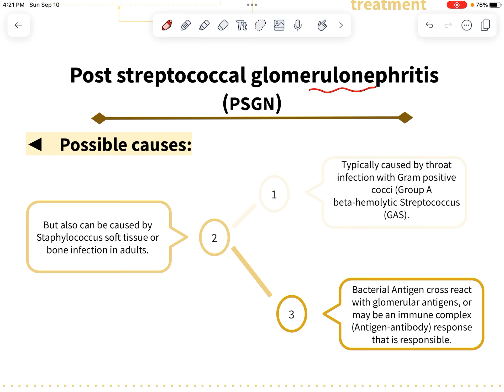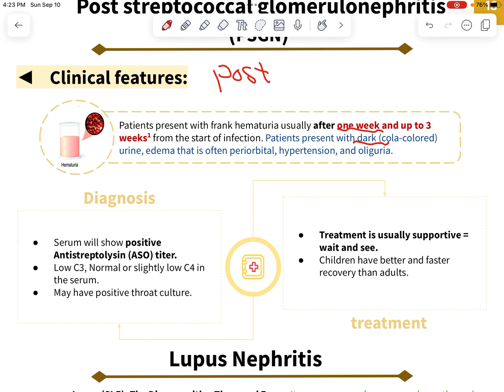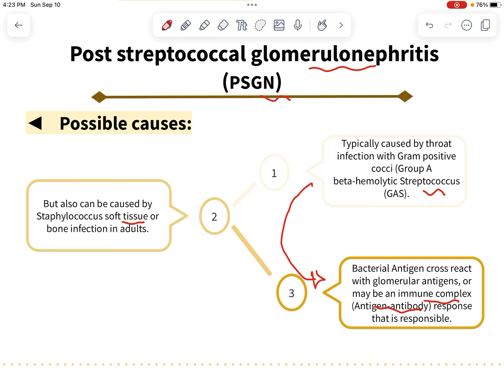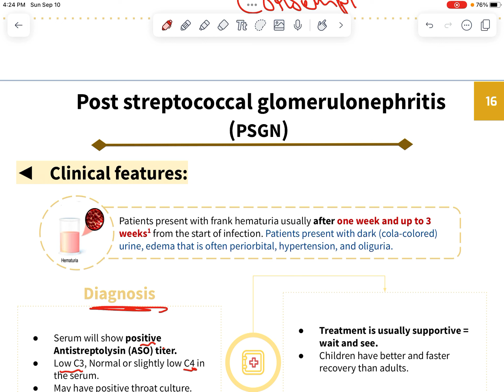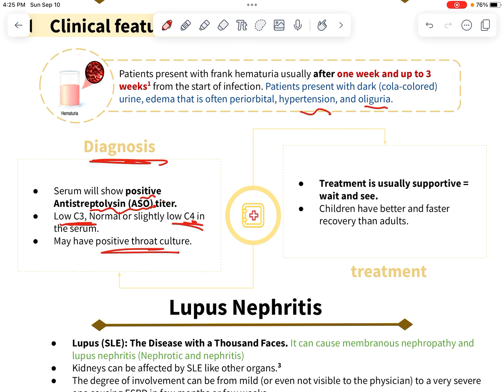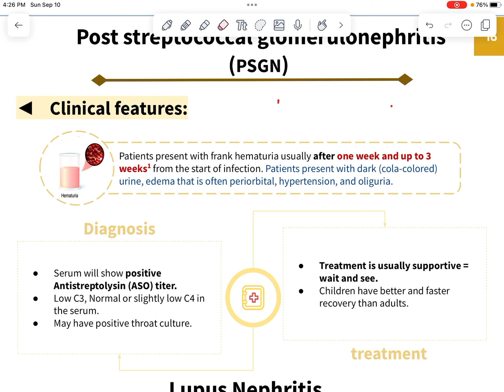Post streptococcal Glomerulonephritis ( PSGN )